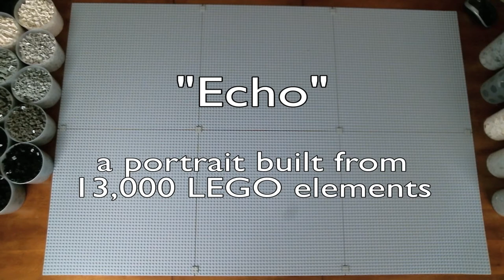"Echo" - a Doberman LEGO portrait by Brickworkz (time-lapse!)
"Echo"
A LEGO mosaic portrait by Brian Korte of Brickworkz.com
30" x 45" - 10 colors, 13,824 Lego studs.

This LEGO mosaic portrait was commissioned as a memorial for "Echo," the family's beloved Doberman Pinscher. From our customer: "Brian, we unpacked it last night. It looks fantastic. [My wife] absolutely loves it. Thank you."

To learn more about Brickworkz, visit our